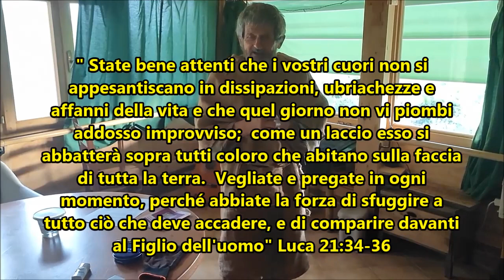campionato europeo di calcio: sì, ma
qualche altra considerazione